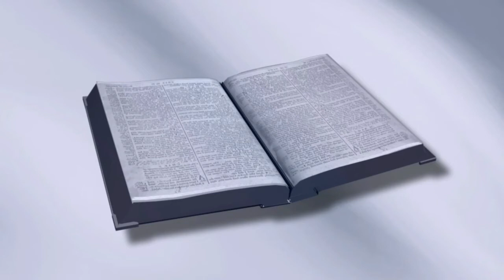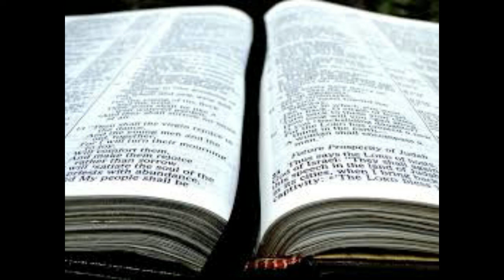耶稣复活后的身体还是肉身吗？[路加福音24:36-53] [第92课]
耶稣复活后的身体还是肉身吗？这是我们将在有关路加福音系列的第92课中回答的问题。